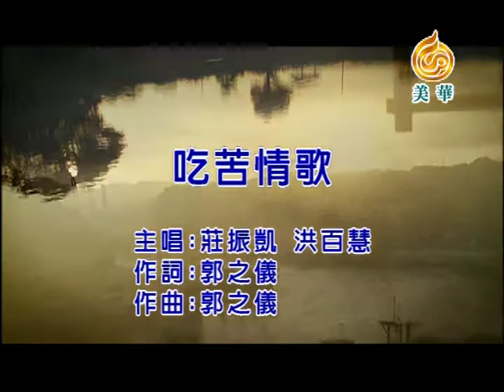莊振凱《吃苦情歌》Ft.洪百慧 KTV版 (左伴右唱) Official Music Video / 『挺你挺我』專輯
作詞：郭之儀
作曲：郭之儀
編曲：尤景仰

男：無情的風一直吹 將咱的幸福來吹散
女：無情的雨一直落 勸咱麥擱行相偎
男：這款折磨 可比捶心的痛疼
女:這款日子 可比魚離水袂活

男:無情的天起怨妒 愛你的心停半途
女:為愛來趕路 困在無情的沙漠
男:只要敢愛 嘸驚情路起變故
合:只要有信心 嘸驚情路起風波

合:甘願為你(你)吃盡苦楚 但願甲你(你)共船渡
感情路 你(你)才是阮唯一的偎靠
甘願為你(你)吃盡苦楚 甘願為你(你)受盡風雨
人生路 你(你)才是阮今生的福報